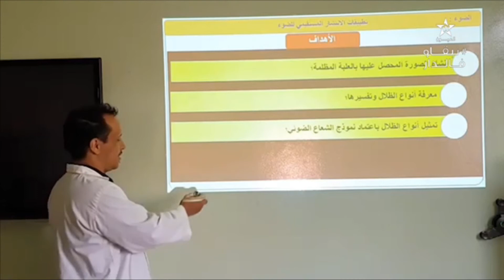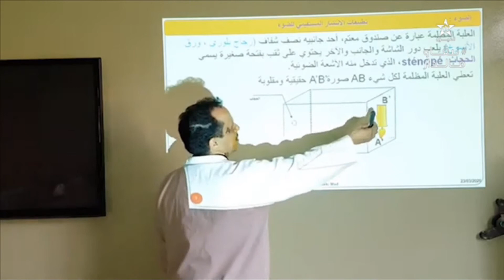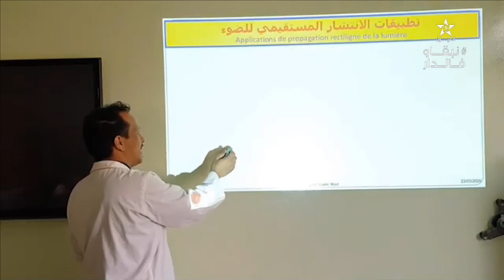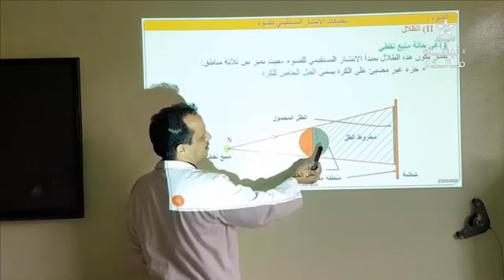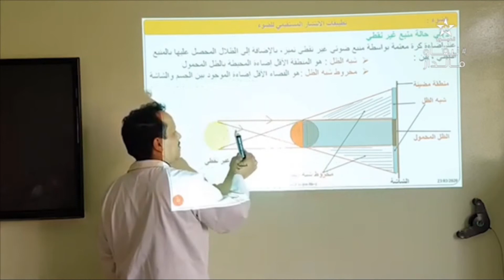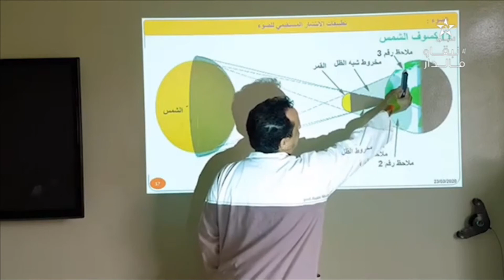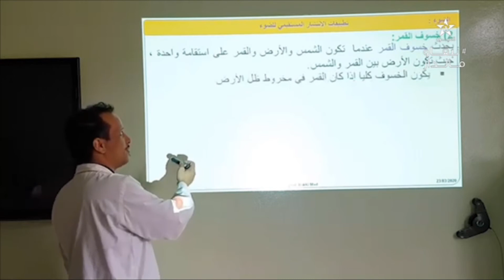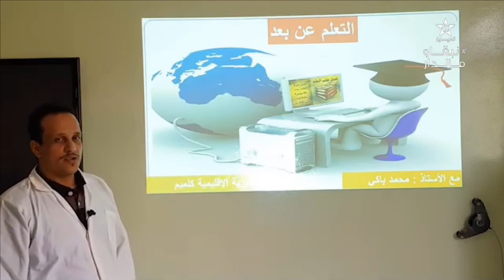الثانية اعدادي✍️الفزياء و الكمياء ✍️تطبيقات الانتشار المستقيمي للضوء